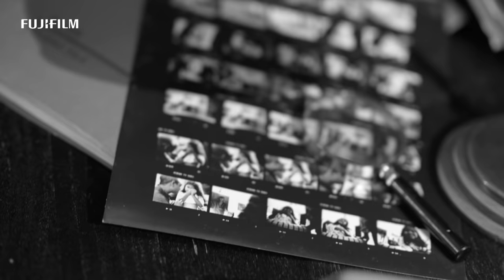GFX50SII : More Than Full Frame by Ashish Chawla | Fujifilm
GFX50S II "More than Full Frame"

Photography is a practice of pursuing perfection, a continual balance between searching for quality and having total control that allows for the perfect image to exist between the moments that are seen and unseen. Hold space for those moments with GFX50S II and explore a new world of creative possibilities.

Location Courtesy
Ashish Chawla Studio
Museo Camera

To Know about the product more follow us on;